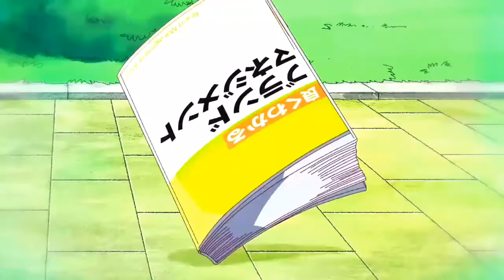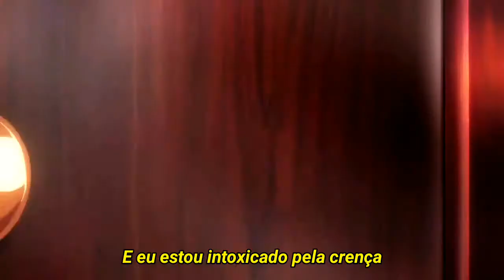Amv - Blue Swede - Hooked on a Feeling (Legendado)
Hmmm caramelo😋😋